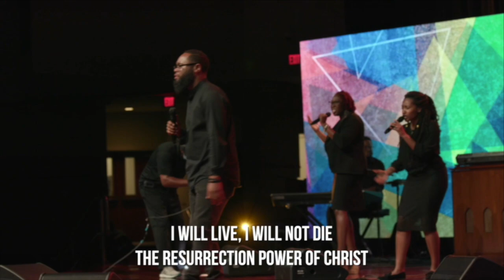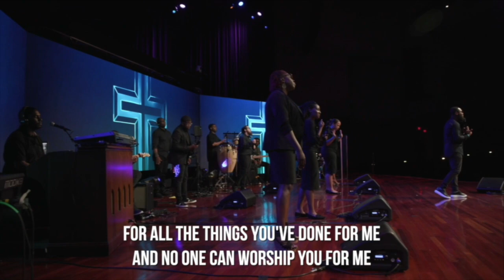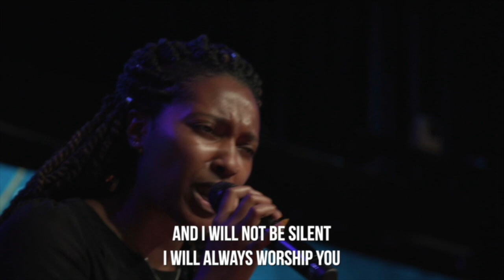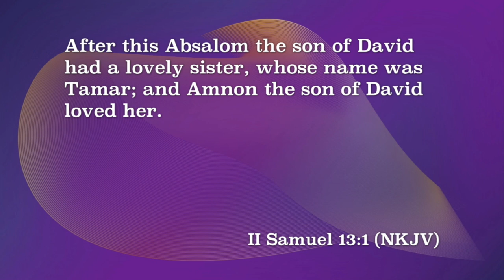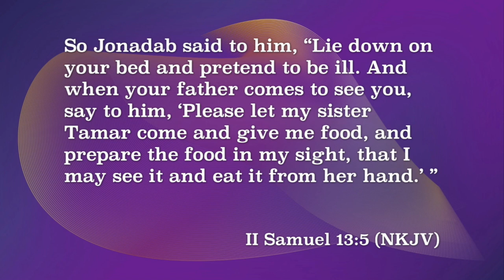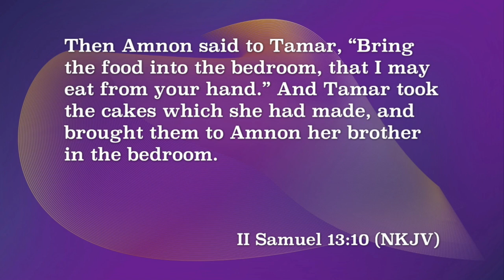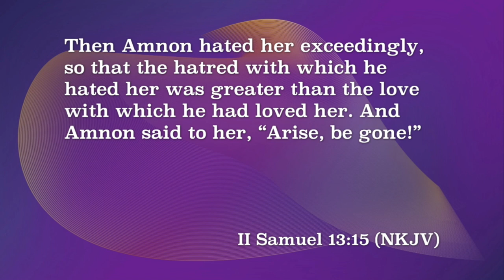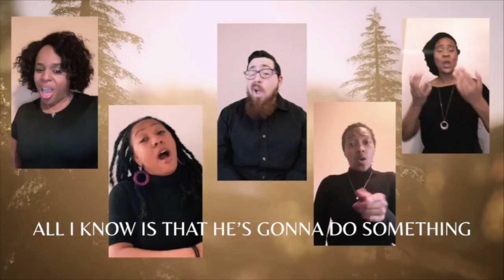"Sexual Abuse" Pastor John K. Jenkins Sr. (Powerful Teaching)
Sunday, August 2, 2020 (Today’s Worship Service)
Ready to Accept Jesus?